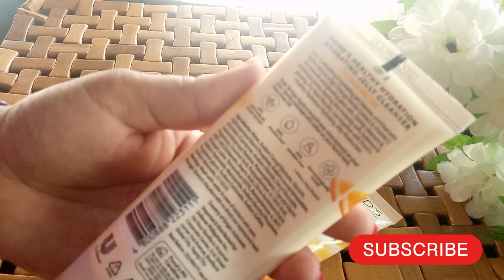ponds healthy hydration|| Orange nectar|| hydrating jelly cleanser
hi viewers

                    In today's video, I have reviewed Pond's Hydrating Jelly Cleanser My experience with it has been good Gently cleanses the face and removes all dust and impurities without drying the skin at all And it is suitable for all skin types

thanks***